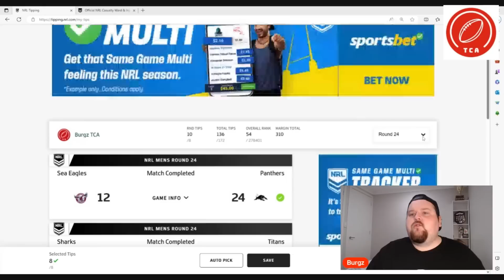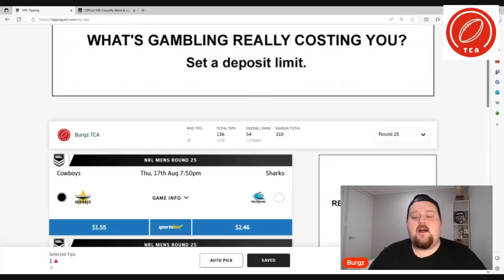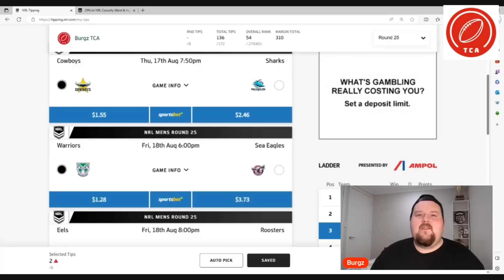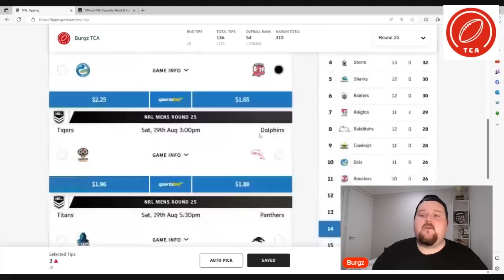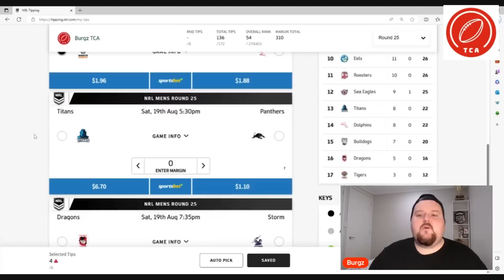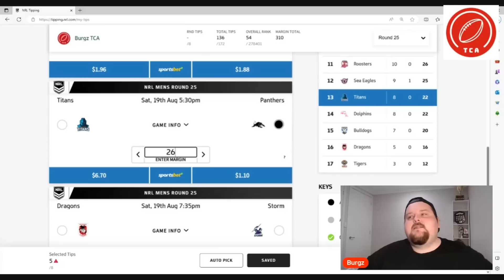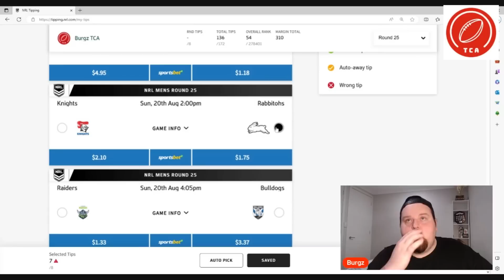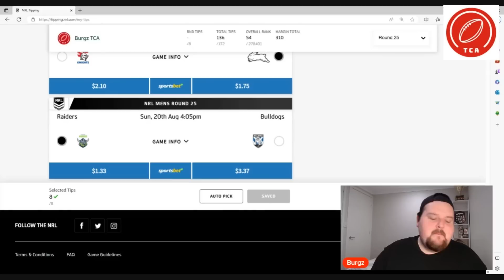NRL Round 25: Tips & Predictions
He's Back!! Burgz fresh from a week off is here to hit you with another round of Tips. Are you taking any upsets this week?